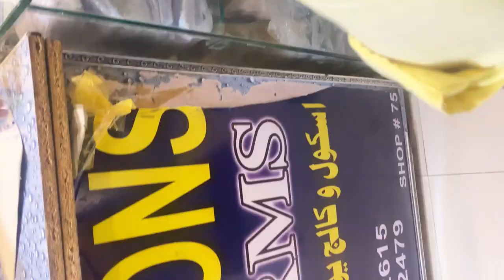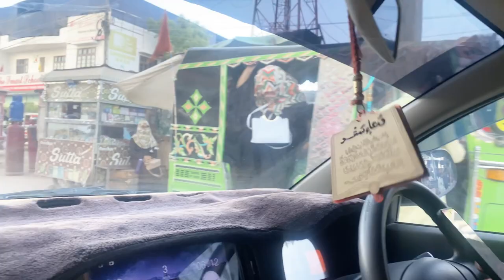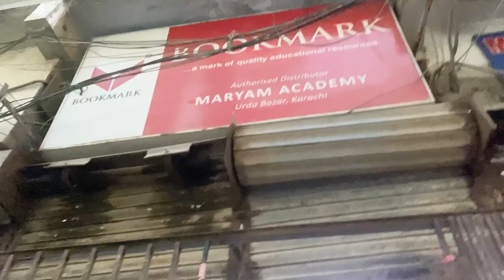Daily Routine Vlog | Nashta | Khana | Amman Tower | Urdu Bazar | Aliyan k School Ki Shopping#viral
Thankyou